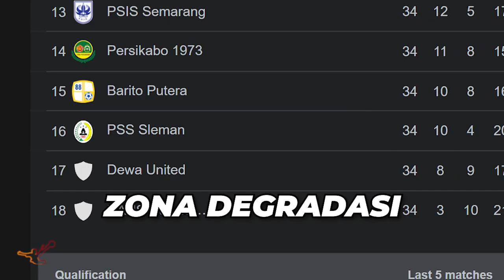Lawan pasti benci pertahanan PSS Sleman ini | dribble9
Berikut adalah analisa dari laga Pre Season kompetisi sepakbola Liga 1 antara PSS Sleman vs Borneo FC, yang berhasil dimenangkan oleh Borneo FC dengan skor 1-0.

Di laga ini pelatih baru PSS Sleman Marian Mihail coba membangun pondasi pertahanan untuk musim depan, dengan pemain-pemain seperti Hokky Caraka, Todd Rivaldo Ferre, Yevhen Bokasvili, Kei Sano dan lainnya.

Simak video untuk analisa selengkapnya.